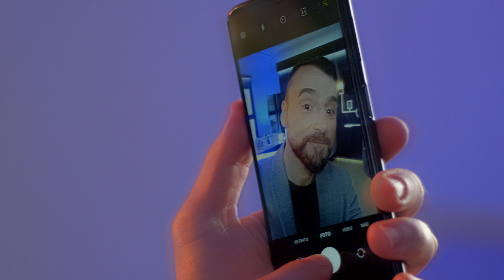Galaxy A23 2022